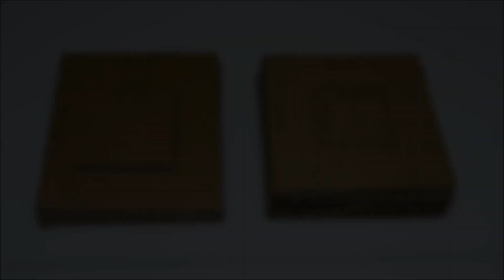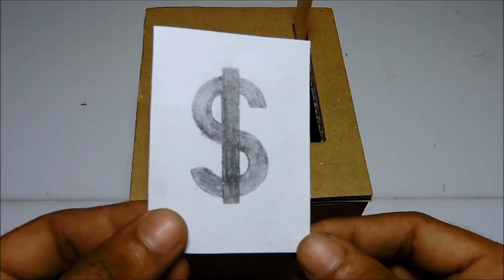How to Make Coin Bank Box at Home